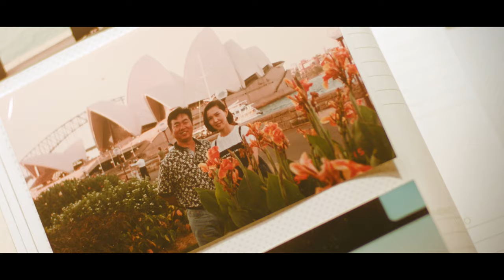[Teaser] Son Tae Jin(손태진) _ Your Profile Photo(당신의 카톡사진)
Artist : Son Tae Jin(손태진)
Title : Your Profile Photo(당신의 카톡사진)
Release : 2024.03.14